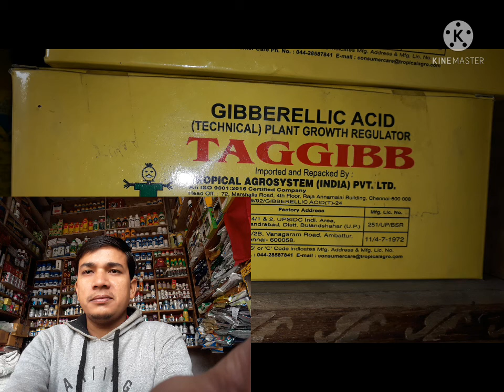पौधों की बृद्धि और विकास के लिए/अधिक फूल आने की दवा